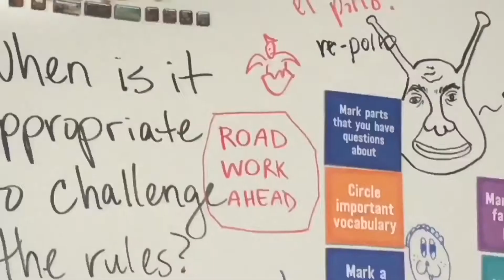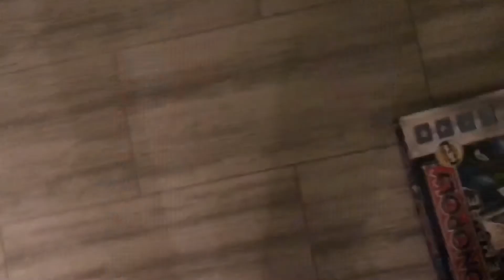RECREATING VINES!! || Ariana Cabrera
Hey you guys! Long time no see! I’ve been really busy with school stuff and not dead at all!

- - GO AHEAD AND STALK ME - -